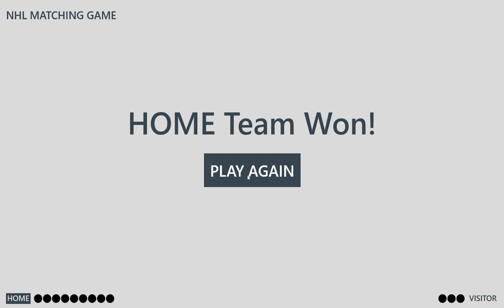Playing NHL Matching game for PC